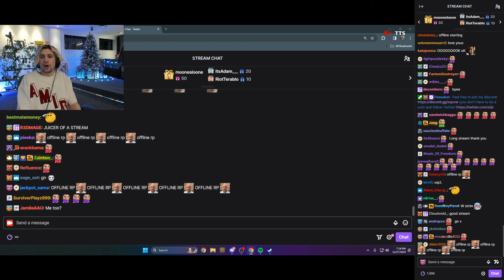xQc ends After a 21 Hour Stream